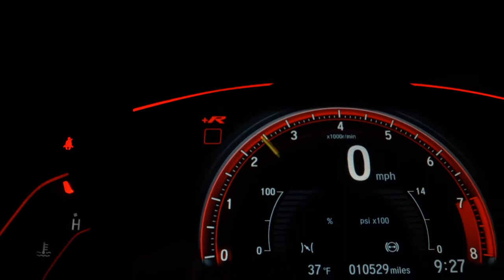NISSAN MARCH - 2017 - Ribeirão Preto/SP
AIRBAGS ABS SOM USB

Na Sandiego você encontra o seminovo que procura seja de marca nacional e também veículos importados,  estoque mais variado de veículos à sua disposição!

Dados do Veículo
Veículo: NISSAN / MARCH 1.0 CONFORTO 12V
Ano: 2017/2017
Combustível: FLEX
Portas: 4 PORTAS
Câmbio: Manual
Cor: BRANCA
KM: 63.691

✅ Air Bag
✅ Ar Condicionado
✅ Computador de Bordo
✅ Direção Hidráulica
✅ Encosto de Cabeça Traseiro
✅ Freio ABS
✅ Rádio
✅ Rádio USB
✅ Retrovisor Retrátil